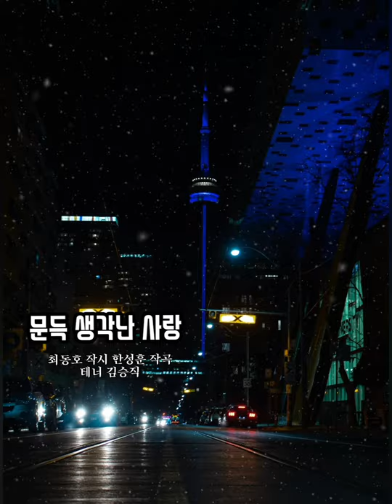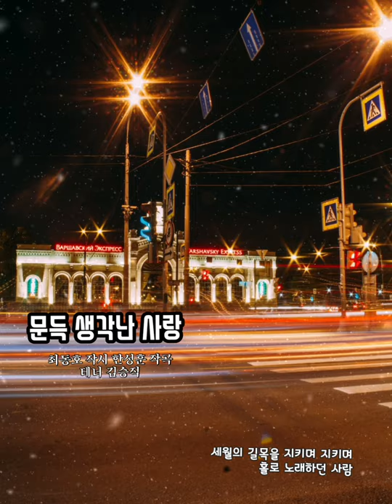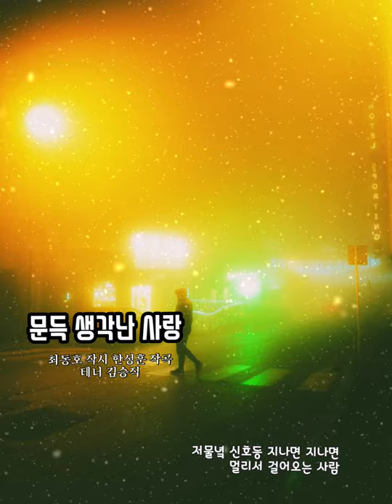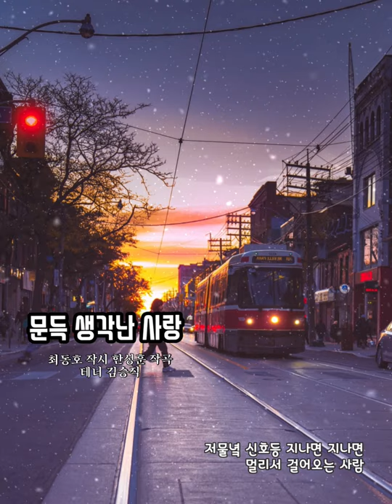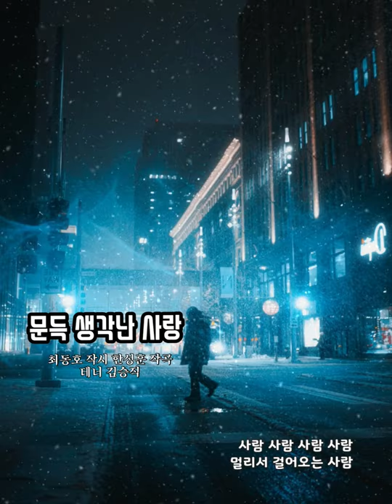🌼 사랑과 그리움을 담은 가곡 [문득 생각난 사랑] 최동호 작시, 한성훈 작곡, 테너 김승직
사랑과 그리움을 담은 가곡
🎧[문득 생각난 사랑] 최동호 작시, 한성훈 작곡,
테너 김승직

꽃 피고 새 울던 날 저 멀리 떠나간 사람
저물녘 찬바람이 불어 문득 생각나는 사랑

만날 수 없어도 가슴 저미게 피어나는 사람
꽃 지는 아침 바람결에 문득 생각나는 사랑

세월의 길목을 지키며 지키며
홀로 노래하던 사람

저물녘 신호등 지나면 지나면
멀리서 걸어오는 사람

KineMaster
CapCut
Inshot
VLLO
Video Maker
Power Direct
Background Eraser
Snapseed
글씨팡팡
멸치